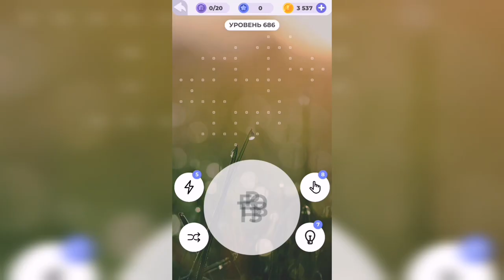Линия слова / Поход в джунгли / Уровень 686